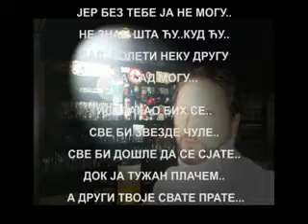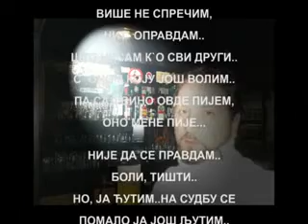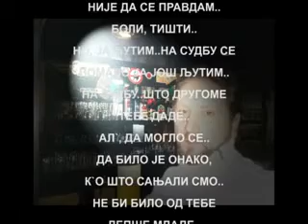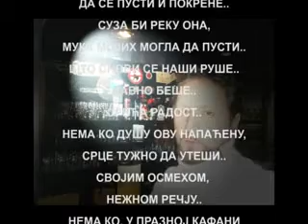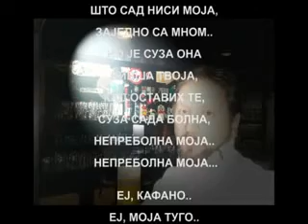"ИСПЛАКАО БИХ СЕ.." од Емануила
ИСПЛАКАО БИХ СЕ...